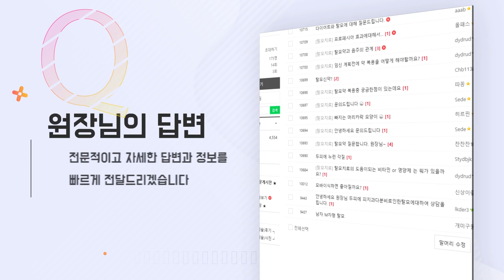냉동보관리스트 1. 닭가슴살 2.생선 3.모낭세포...응? l 탈모치료 신기술 - 뉴헤어 I 모발이식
모낭세포를 냉동 보관하는 기술이 영국에서 승인되었습니다
탈모치료에 하루빨리 도움 되기를!